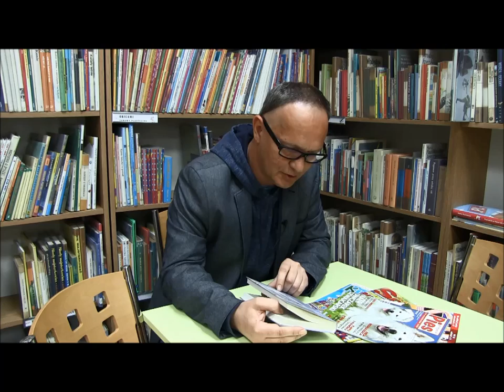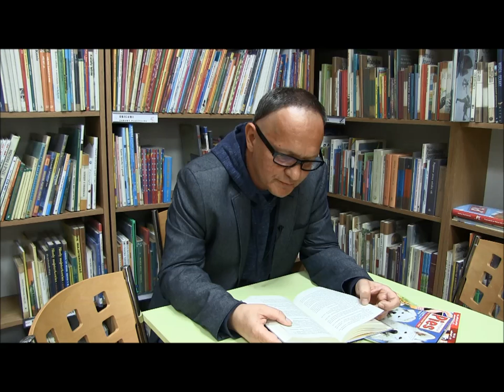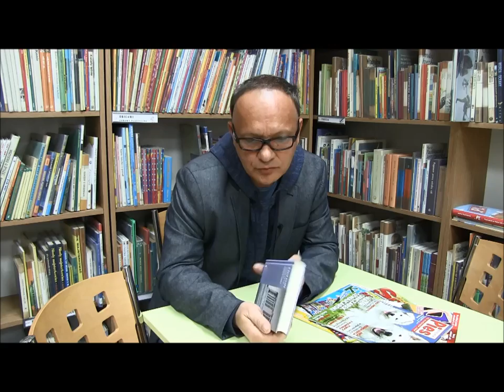NICE BOOK CHALLENGE_Marek Tomasik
Czyta Marek Tomasik.